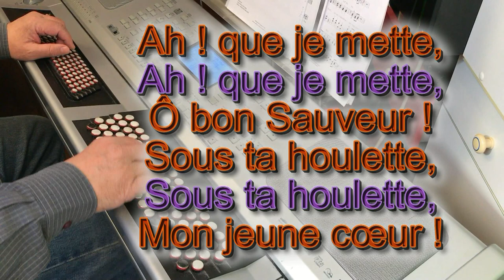JE SUIS PETIT MAIS QUE M'IMPORTE ? - CÉSAR MALAN - (Instrumental avec les paroles) - N°552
Suite à un dysfonctionnement avec les commentaires qui disparaissent…
Pour le moment je les bloque. Je suis désolé, car c’était un moyen de communiquer avec mes abonnés, mais là ce n’est plus possible, à chaque fois que je réponds aux commentaires de mes abonnées tout est supprimé, je dois à chaque fois recommencer 3, 4, 5 fois et plus et même comme ça ils disparaissent en partie. Évidement je continuerais à aller sur vos chaine et je laisserai mon commentaire qui bien souvent disparait aussi, mais au moins j’espère que vous en recevrez la notification, je sais que vous ne pourrez pas me répondre si le commentaire disparait, ne vous prenez pas la tête, je sais que cela ne vous empêchera pas de suivre mes aventures musicales. Amitiés.

Je suis petit, mais que m’importe ?
Du bon Berger je suis l’Agneau.
Je puis donc entrer par la porte
Qui mène au ciel tout son troupeau.

Ah ! que je mette,
Ô bon Sauveur !
Sous ta houlette,
Sous ta houlette,
Mon jeune cœur !

Je suis petit, mais de mon âge,
Jésus, tu fus tout comme moi ;
Si donc ton Esprit me rend sage,
Alors je serai comme toi.

Je suis petit, mais si ma vie
Est aussi chétive ici-bas,
Jésus, la tienne est infinie,
Et d’elle tu m’enrichiras.

RELIGIOUS MUSIC, love of God, praise God,
sing the love of God, with the lyrics, parole de Dieu,
Chant catholique, chant avec les paroles, karaoké,
louer Christ, Prier avec de la musique,
chant d’église, messe du Dimanche, chanter l’amour de Dieu, Jésus Christ,
Louange et Adoration, louer Dieu, musique religieuse, Chant Liturgique, musique chrétienne, chants religieux, Chanter pour Jésus, méditation,
cantar o amor de Deus, com a letra, musique avec les paroles,
Chant avec les paroles, karaoké,
the most beautiful church songs with lyrics, church songs,
JE SUIS PETIT MAIS QUE M'IMPORTE ? - CÉSAR MALAN - (Instrumental avec les paroles)